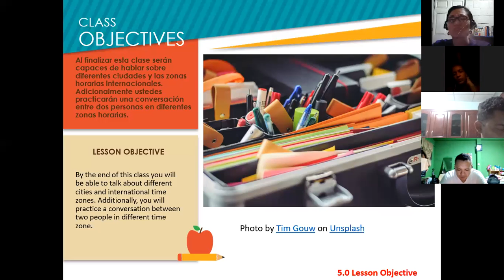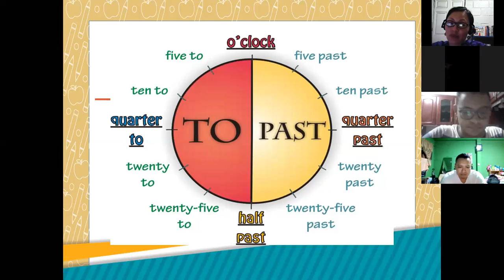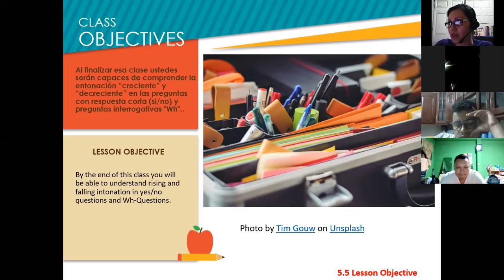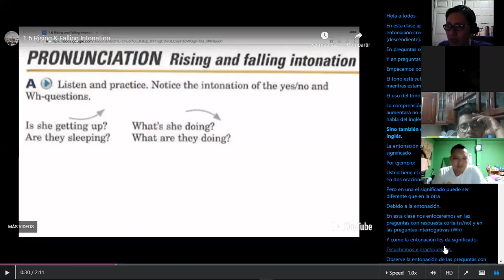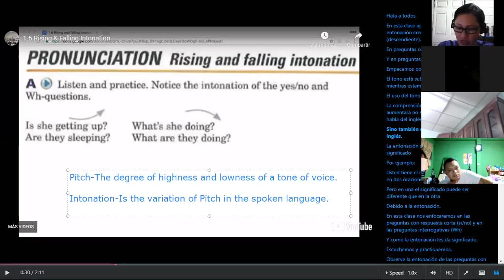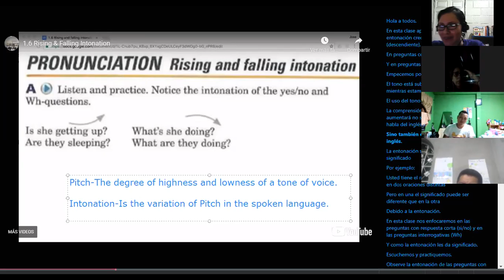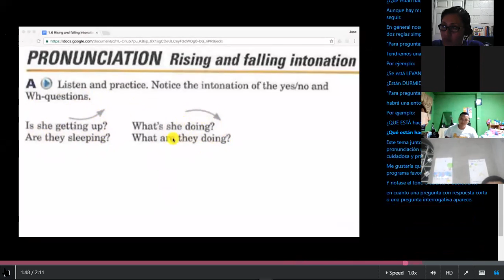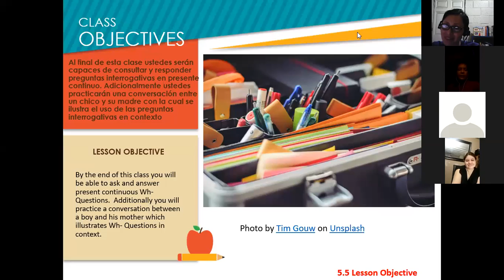Inglés Corporativo-Session 15-P1-01-8-9-PM-05-21-206- Rising and Falling Intonation -June 10th